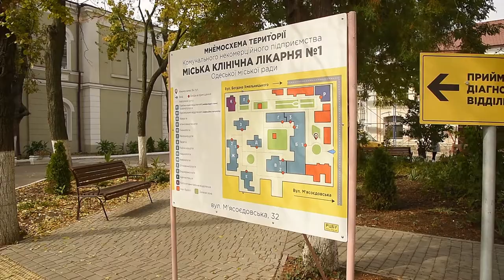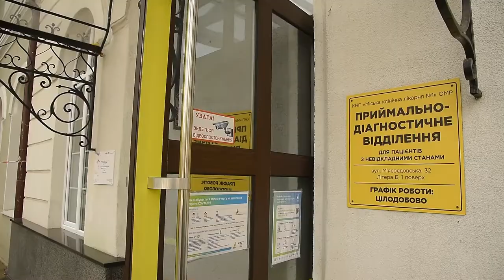COVID-19. В ГКБ №1 открыты дополнительные места